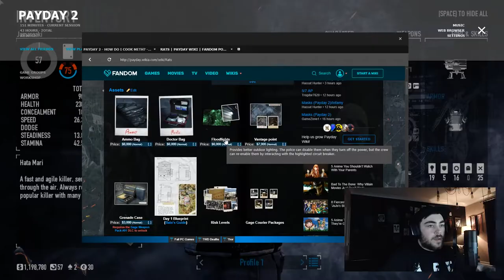SCOTTISH GAMERS TRY METH - Payday 2 For Dummies - Vol. 6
We try the mission Rats, we don't actually try real meth - but we'd probably do better at that than this level...